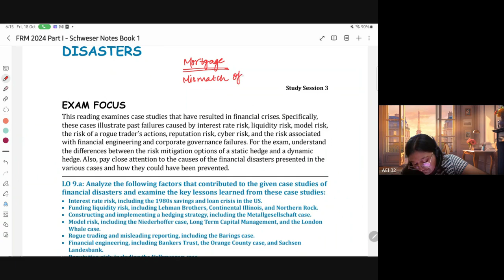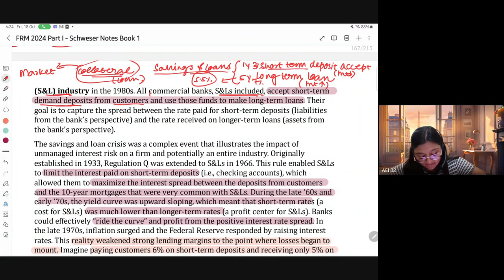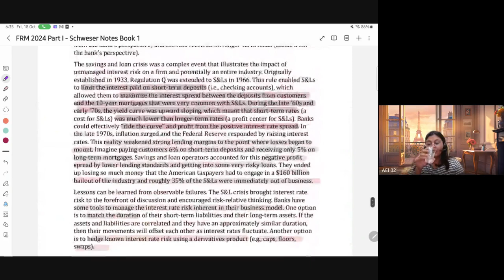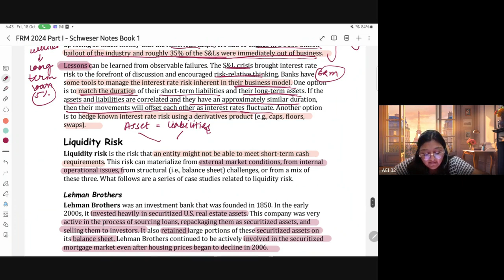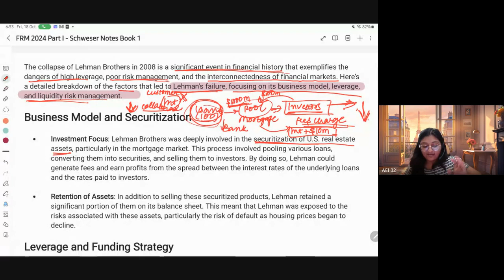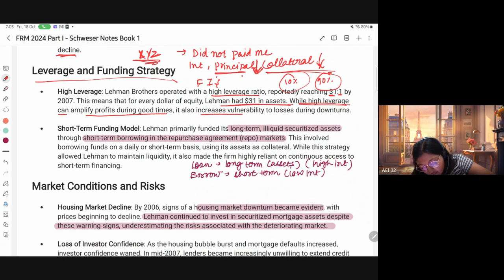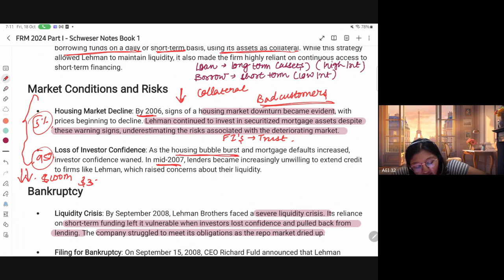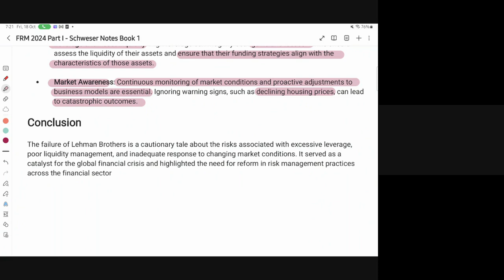Chapter 9 Learning From Financial Disasters Class 1